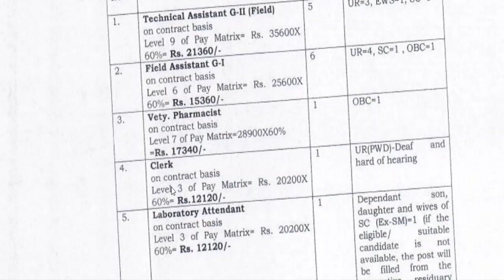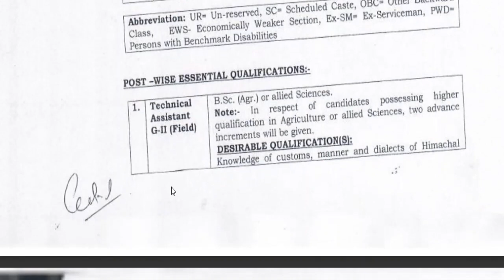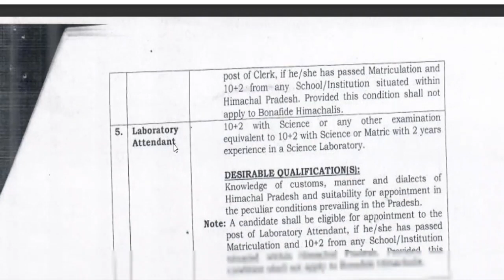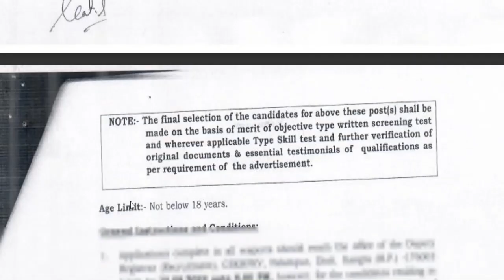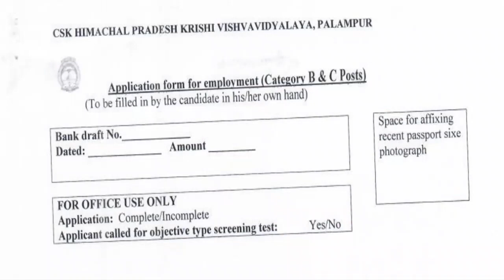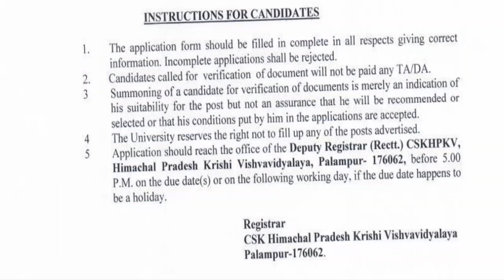HP Govt jobs 2022 | Apply Now